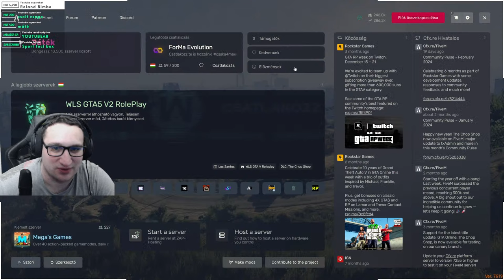GTA V RP | KÁLMÁN ÁRULÓ? | Embereket kell felvenni